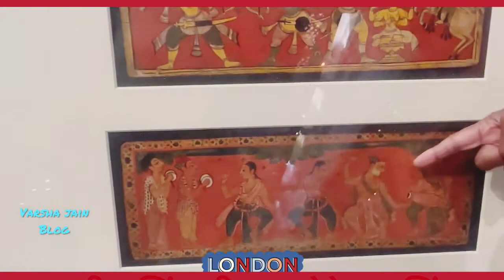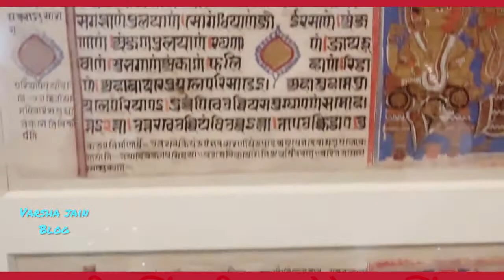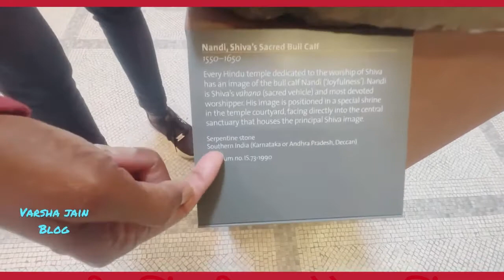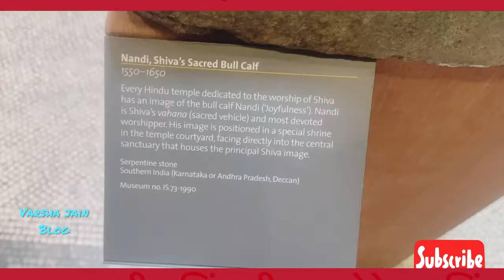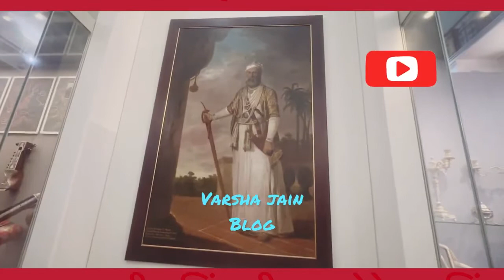भारत से लूटा 😨 लंदन म्यूज़ियम में सजाया सामान 😱 वापस कैसे मिलेगा 🥺 बताती हूँ 🤯 London Museum